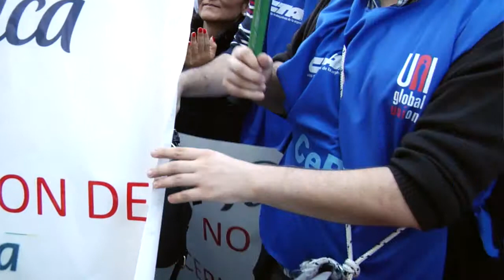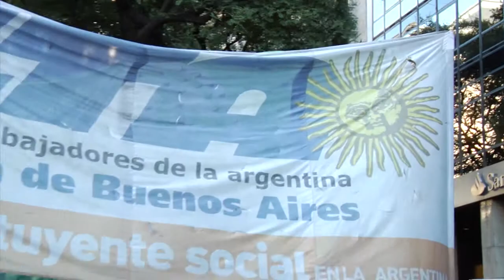Jose Zas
Agenciacta.org